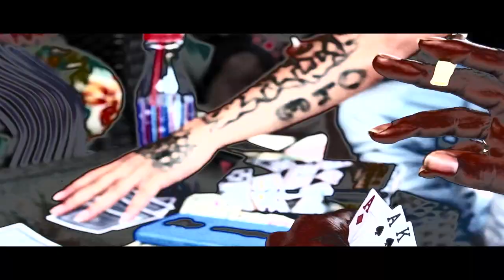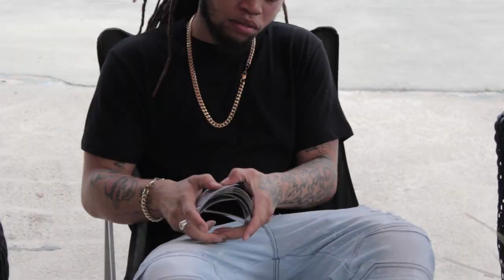FlyGuyCrushall - Ball Forever (OfficialMusicVideo)